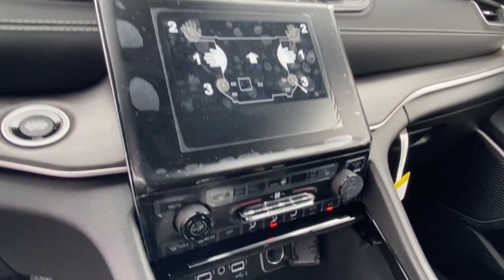2021 Jeep Grand_Cherokee_L Vicksburg, Kalamazoo, Schoolcraft, Three Rivers, Paw Paw, MI V5810T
Black New 2021 Jeep Grand_Cherokee_L available in Vicksburg, Michigan at Vicksburg Chrysler. Servicing the Kalamazoo, Schoolcraft, Three Rivers, Paw Paw, MI area.

Vicksburg Chrysler
13475 Portage Rd

Recent Arrival! $1974 off MSRP!brbr2021 Jeep Grand Cherokee L Limited